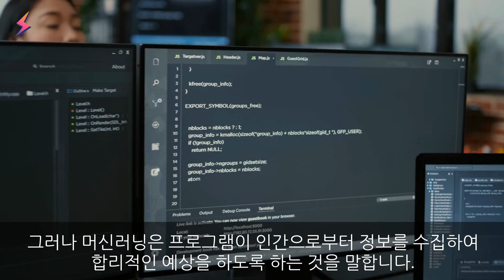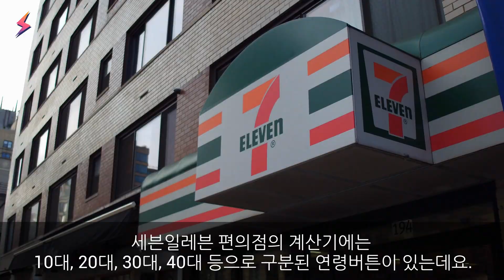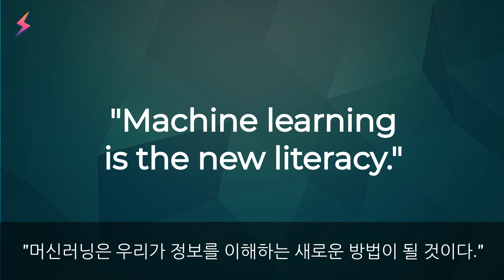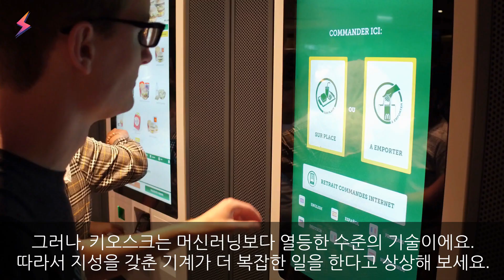Thunderbolt⚡️ S2L6: Machine Learning is the New Literacy (머신러닝은 우리가 정보를 처리하는 새로운 방식이 될 것이다.)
다음 질문에 답하세요.
1. What are the 3 types of machine learning?
2. What is the purpose of the age button at the cash register in Seven-Eleven convenient stores?
3. What are some of the advantages a machine learned AI has over a human chess master?
4. Why does Kasim say, Machine Learning is the new literacy?
5. How can a baker use machine learning?
6. Why do fast food restaurants have stiff plastic chairs instead of comfy sofas?